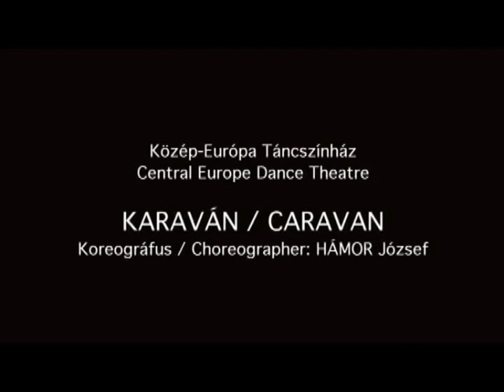CARAVAN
József Hámor's second choreography prepared for the Central Europe Dance Theatre renewed and rejuvenated in 2006 was inspired by Ádám Fejes, a friend of Hámor's, who, representing a progressive and a highly professional approach, is one of the most significant characters in the Hungarian contemporary dance scene. Being his contemporary and friend, he danced in several of Hámor's earlier pieces.

"Similar to the language of my choreographies, Ádám Fejes's works are characterized by dance-centeredness. Both of us believe in the expressive power of movement and in pure dance that, blending with music and light creates a new world. Caravan endeavours to evoke and contemplate the shared moments of our professional life and place them into a new context. I would like to create such a dance piece with the artists of the Central Europe Dance Theatre that is able to call forth the buoyancy and the atmosphere of Ádám's performances." / József Hámor/